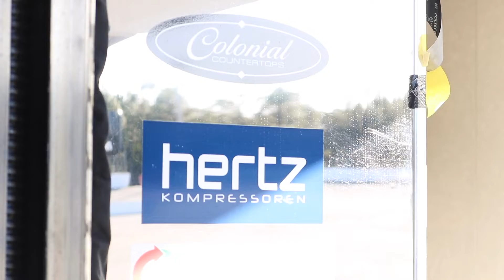What is the Winter Test? | Reaume Brothers Racing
Josh Reaume sits down to talk about Reaume Brother's Racing winter testing at Myrtle Beach Speedway.